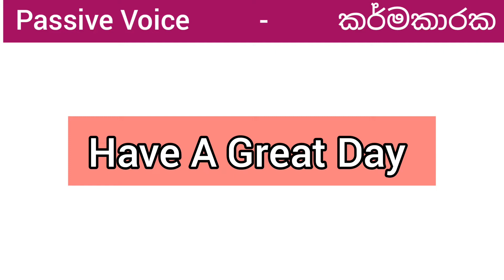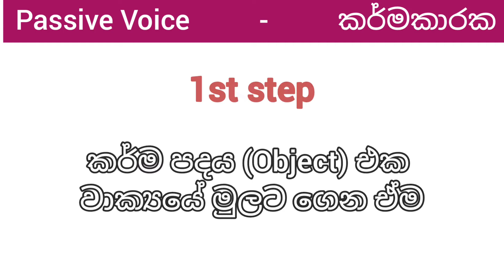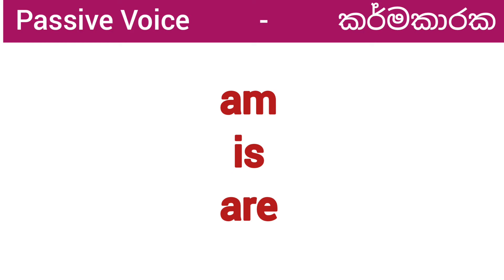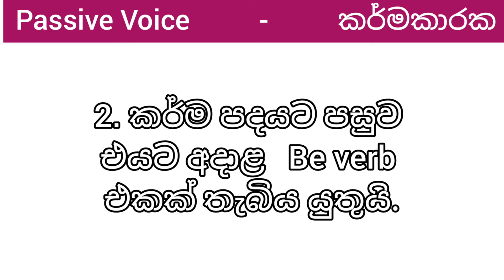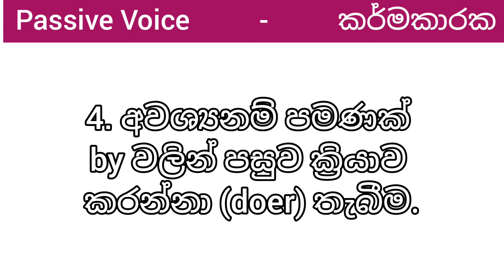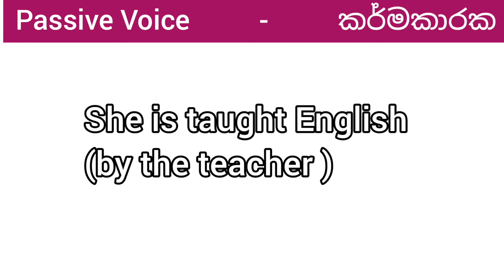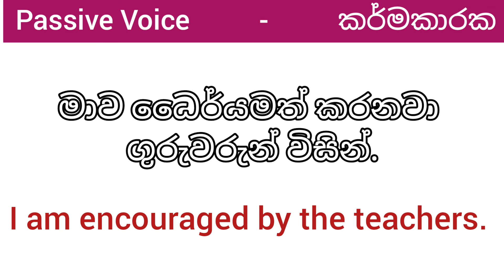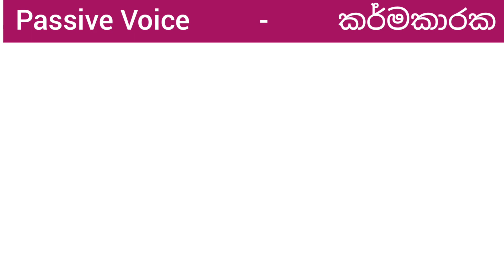Passive Voice ඉගෙන ගන්න ලේසිම ක්‍රමය | පියවර 4යි | English Grammar | Fluency lk | Spoken English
PASSIVE VOICE
Passive voice in 4 steps.
You will be able to learn Passive voice in the easiest way in this video.

Four Steps
1. Object should be kept at the beginning of the sentence
2. Thereafter, Be verb should be put
3. The verb should be converted into past participle.
4. Only if necessary, doer should be kept at the end.

The Links of Important Videos